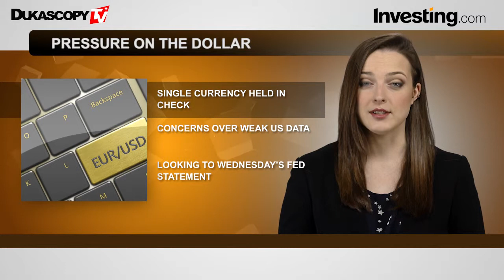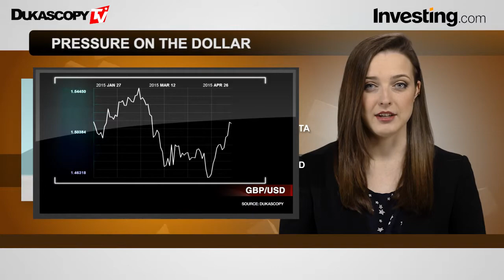Market Glance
As últimas notícias trazidas por Investing.com e Dukascopy TV.